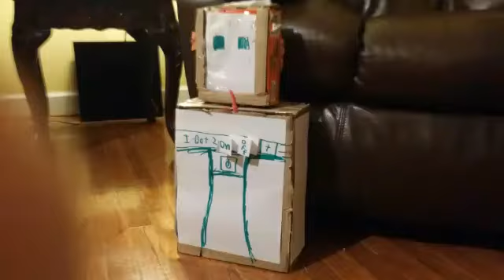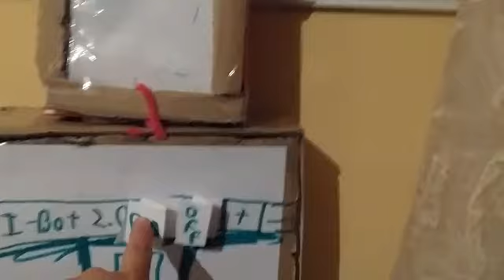Making cardboard adios [Experimental Vlog]